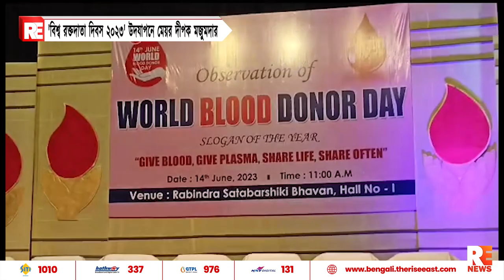'বিশ্ব রক্তদাতা দিবস ২০২৩' উদযাপনে মেয়র দীপক মজুমদার